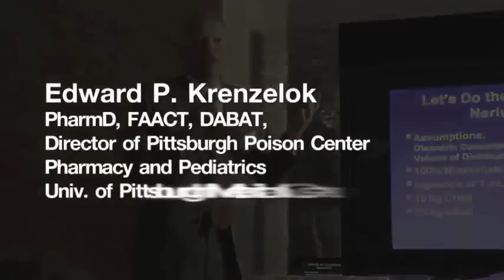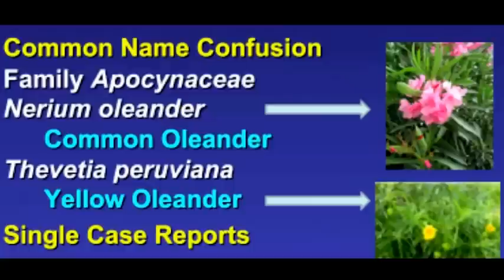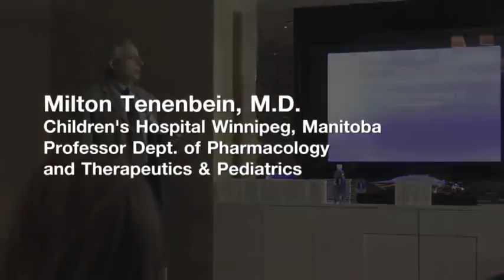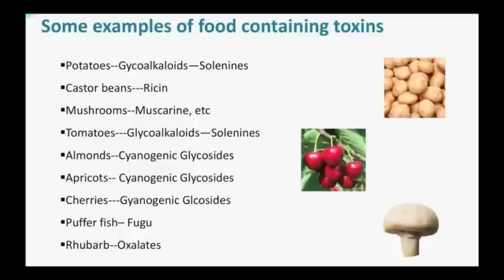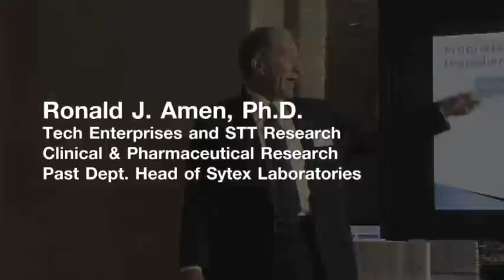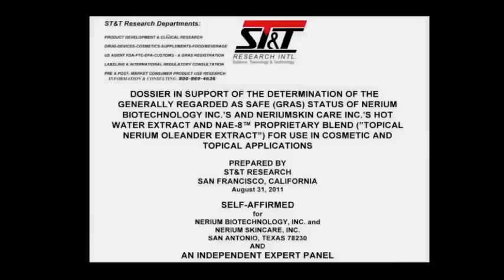Nerium Safety - as described by MD, PhD, PharmD, FDA & FBI Toxicologist.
NeriumAD Safety Panel Presentation/Discussion:

The panelists included five independent MD, Pediatric MD, PhD, PharmD,
and professors of Pharmacology and Toxicology, one a former Medical Officer for the Food and Drug Administration. Needless to say, it is a very distinguished panel with the ability and credibility to speak to safety; and recognizable individuals to the members of the North American Congress of Clinical Toxicology. The presentation/discussion included the review of Dr. Newman's research and ST&T clinical data, a review of the data base of the American Association of Poison Control Centers as it relates to
Nerium oleander, comments about the confusion associated with the generic term "oleander," comments about what is credible information on the Internet and myths about Nerium oleander, toxicity of NeriumAD as it relates to children, comparison to other safe products that contain toxic compounds, and the final consensus on the safety of NeriumAD. The conclusion of the panel was that NeriumAD was safe.